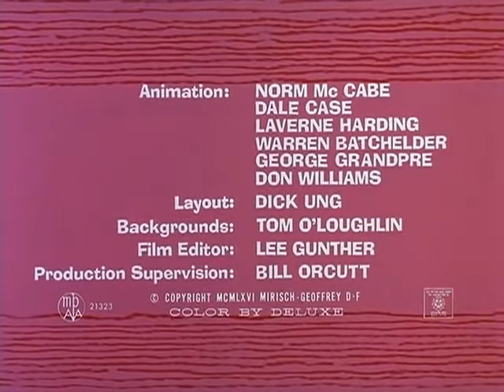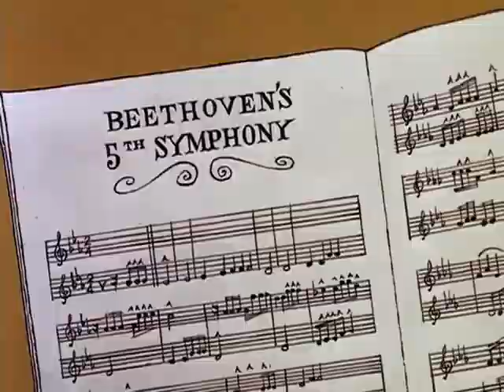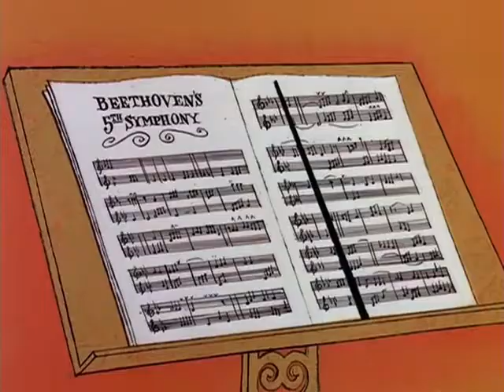LA PANTERA ROSA - "Orquesta"